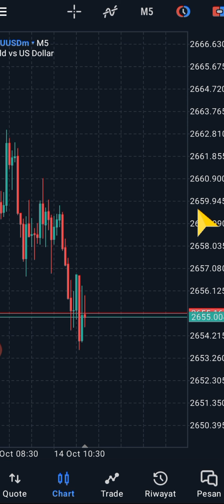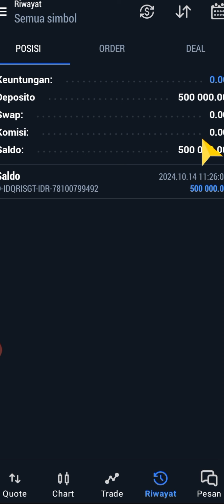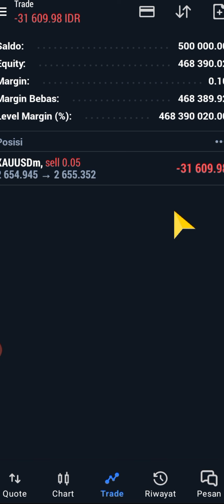PART 3 PENJELASAN MENGENAI SALDO, EKUITAS, MARGIN, MARGIN BEBAS DAN MARGIN LEVEL DI META TRADER 5